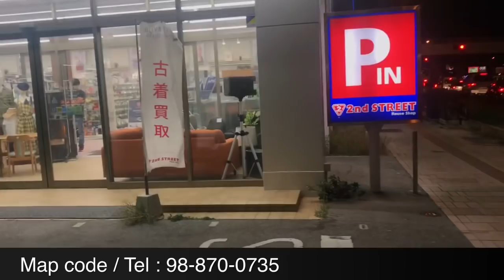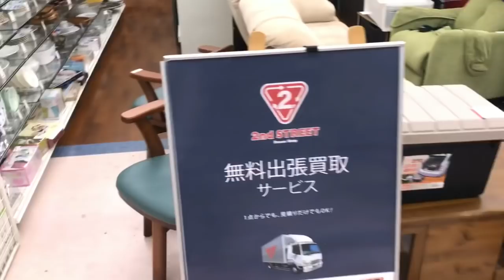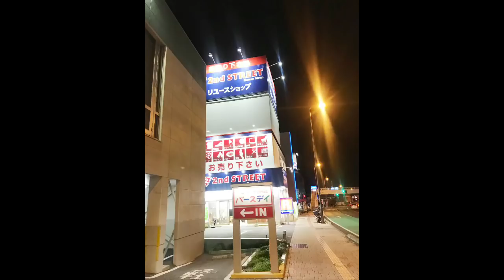Kenson 去沖繩之日本二手鋪頭Second Street (浦添店) 遊記 Second Street @ Okinawa JAPAN Family trip 2018 附加中文CC字幕